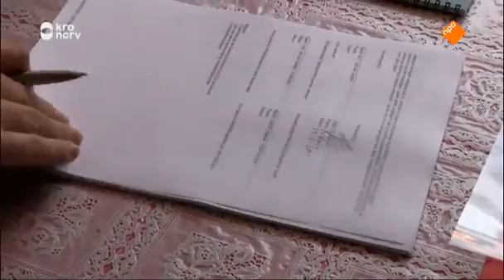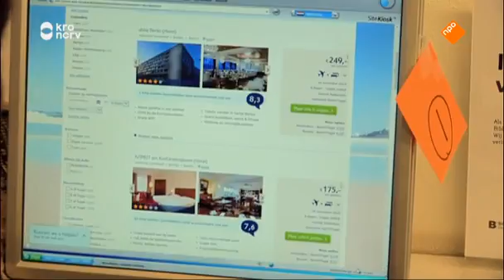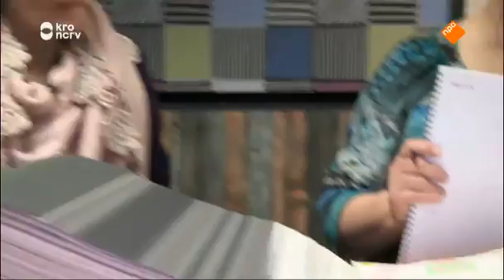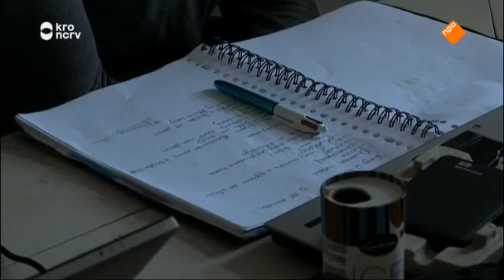Een huis vol Seizoen 5 Aflevering 2